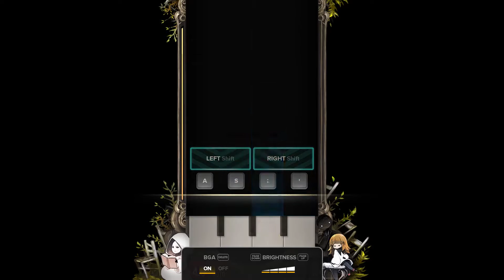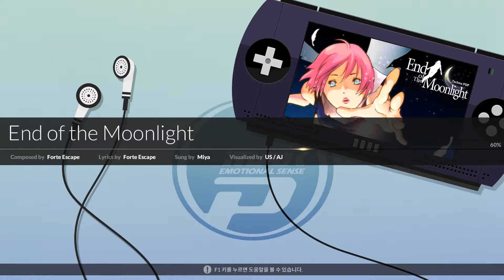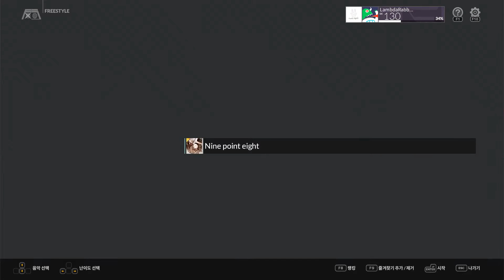20200810 - DJMAX RESPECT V